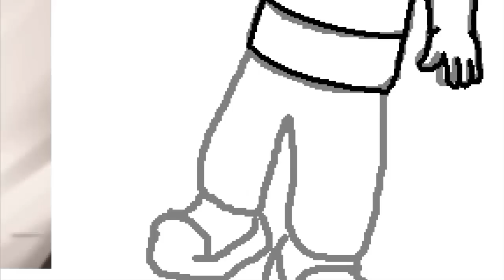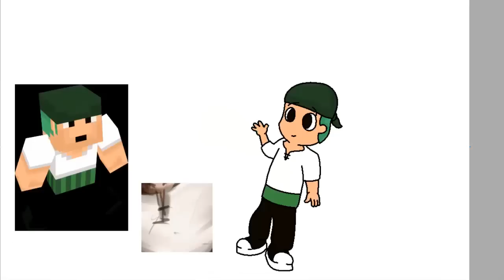Desenhando - Monark (Estilo Chibi)